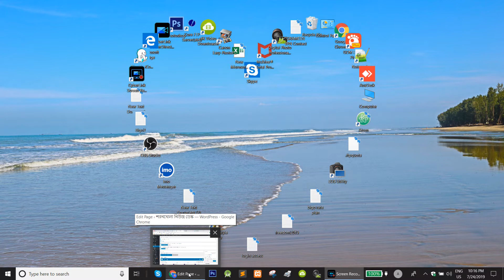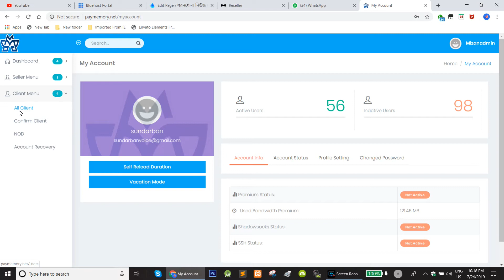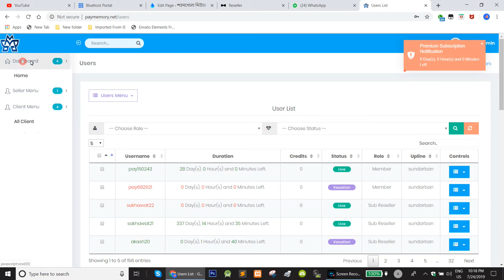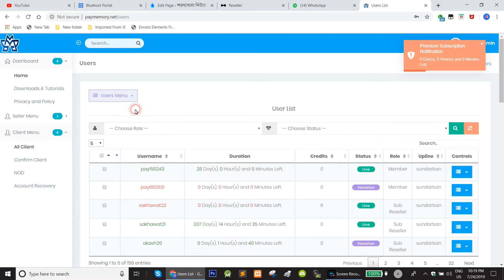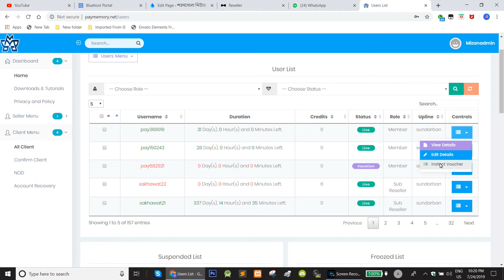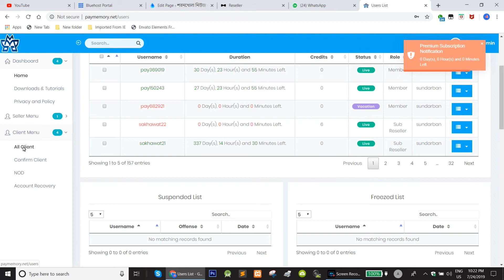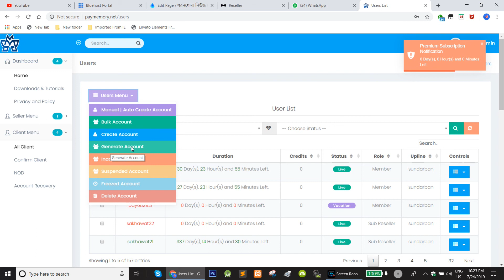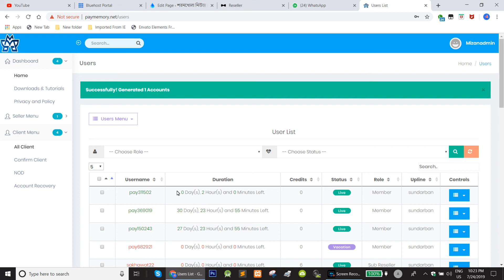how to create paymemory vpn normal user 30days plan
100% good working Qatar and Maldives
you need reseller and normal account cpntact whatsapp